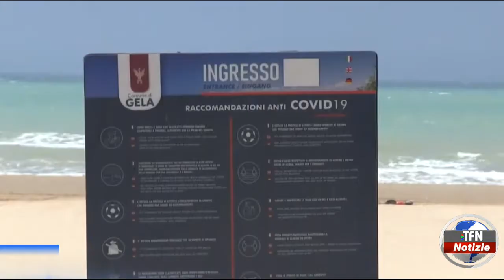Gela - Un progetto per riqualificare il lungomare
Tra le iniziative più importanti, il sindaco Lucio Greco vuole la riqualificazione dell’area che comprende lo storico lido La Conchiglia, ormai da anni ridotto in rudere